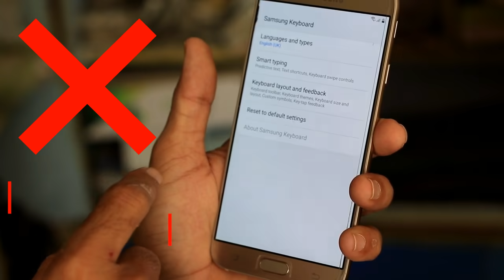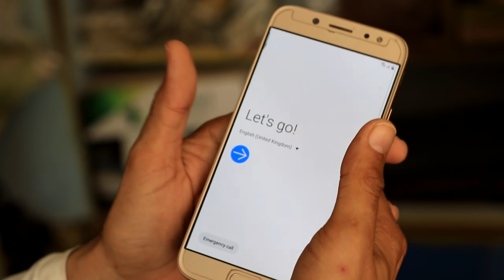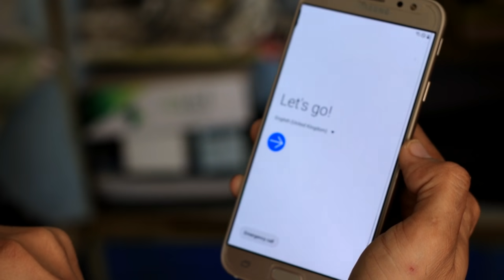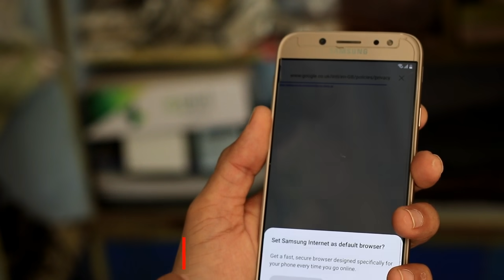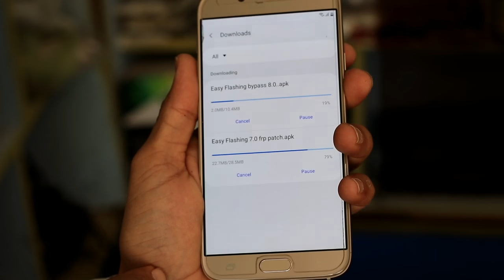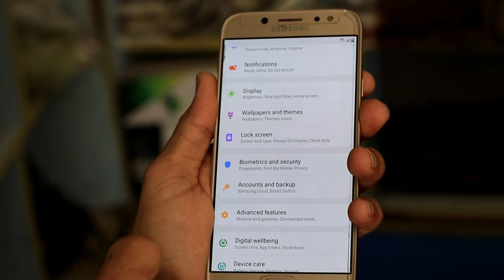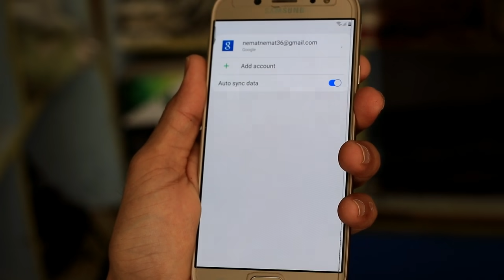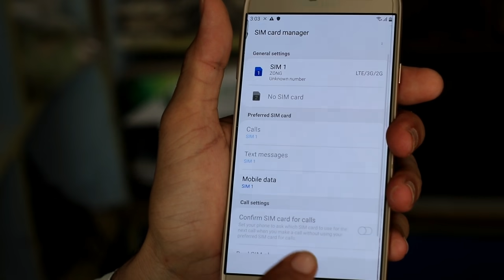Samsung Galaxy J7 Pro Android 9.0 FRP Bypass Without PC | All SAMSUNG 9.0 FRP Unlock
Samsung j7 pro android 9.0 Pie FRP bypass.
This tutorial I will show you the way to bypass google account Samsung j7 pro-FRP unlock Without computer/ wifi needed / google account on Samsung j7 pro "android all versions" Use this methodology if you get the message:

Easy Flashing" Channel Does Not Promote Or Encourage
Any illegal activities, All content provided by this channel is
 or People help purpose only

we made this channel for learners, beginners! HOW TO DO FLASHING UNLOCKING Frp Bypass, Google Account Remove FRP Remove, WITHOUT BOX WITH CRACK in the Urdu language this is official youtube channel of EASY FLASHING

j7ProFrpBypass #9.0FRPUnlock #9.0FRP-Bypass